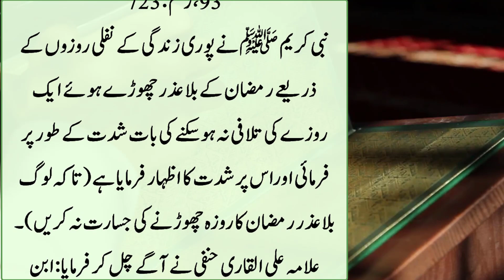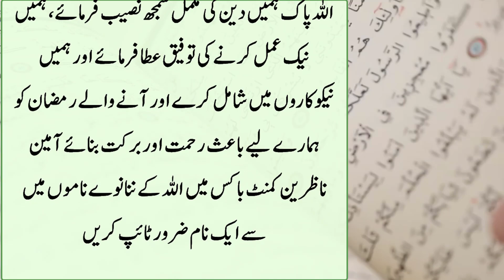Roza Chornay Ki Saza | Ramzan ke Farz Rozay Ko chorna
Best Mics for You Tubers: -